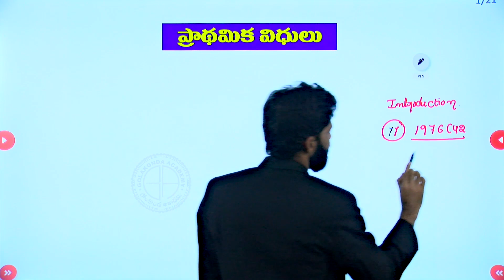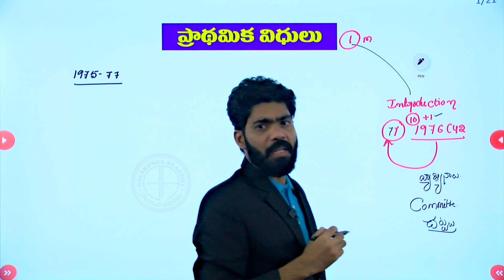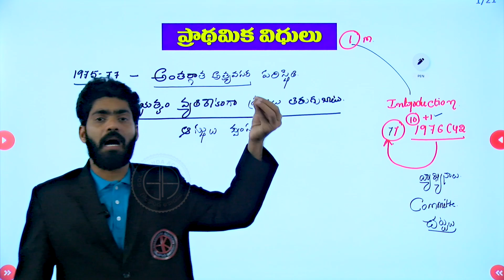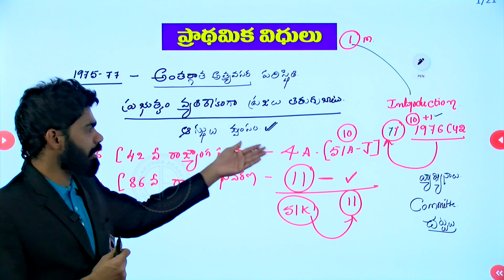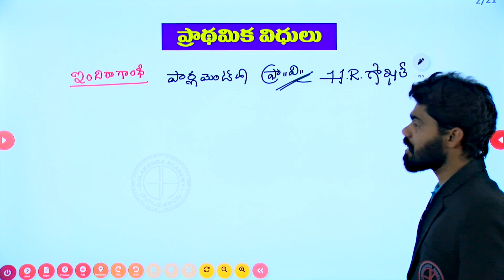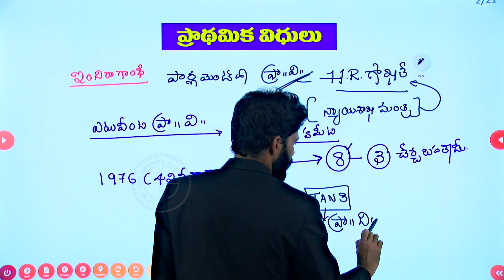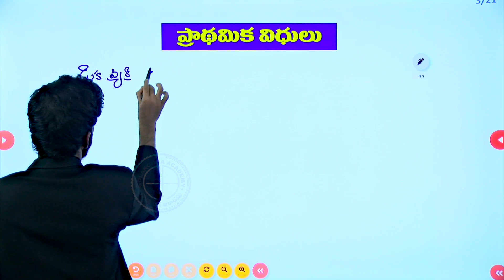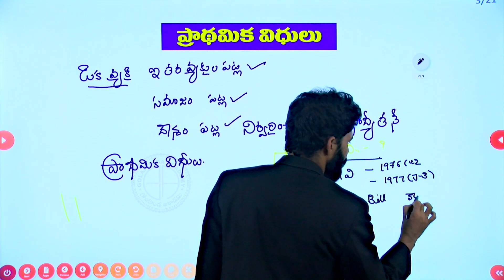Polity ప్రాథమిక విధులు-1 || By Pratap Sir ||Golakonda Academy